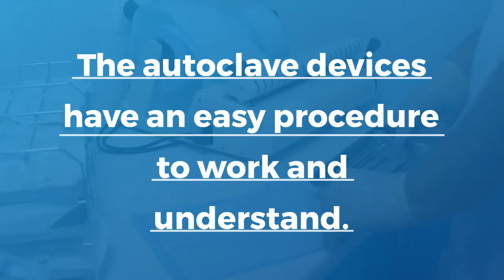How Horizontal Autoclave Is Best For Sterilization Process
The horizontal autoclave manufacturers in India suffice for the best needs of the medical industry and serve the needs of sterilization.
Sterile instruments are vital to running the medical industry with pride and safety.

Benefits Of An Autoclave.
Unlike the traditional systems of cleaning, autoclaves are more efficient. They extend better and clean the tools in a better way.
The autoclave devices have an easy procedure to work and understand.
The horizontal autoclave manufacturers in India make the equipment affordable.